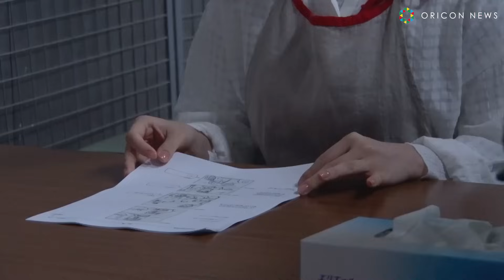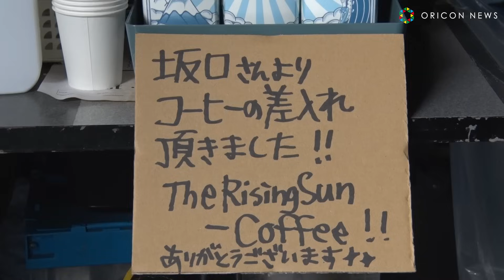山崎賢人、バスを追いかけて全力疾走！？“店員”上白石萌音も一緒にダッシュ「お客さん、待って！」 サントリー生ビール新TVCM＆メイキング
サントリーは、『サントリー生ビール』 の新TVCM「声を出す人」篇、「追いかける人」篇、「祭りで働く人」篇を、10月1日から全国で順次オンエアを開始する。新TVCMには引き続き、俳優の山﨑賢人、上白石萌音、坂口憲二、お笑いコンビ・オズワルド（畠中悠、伊藤俊介）が出演している。